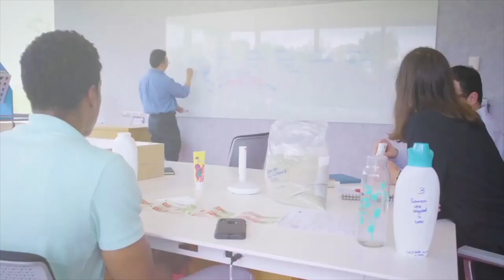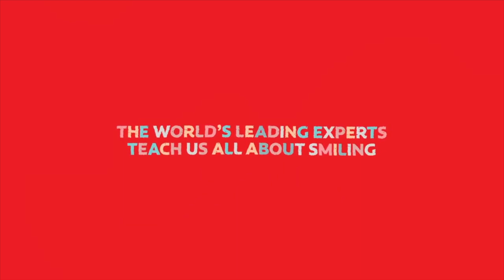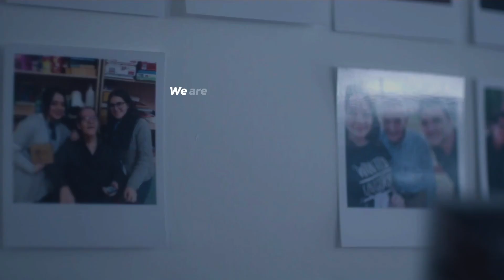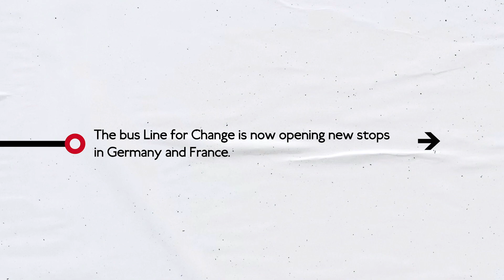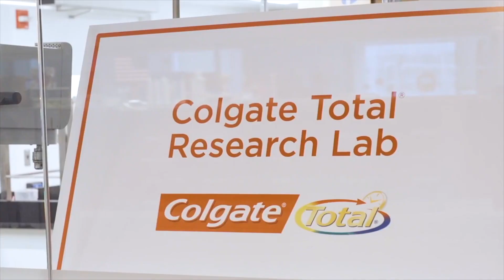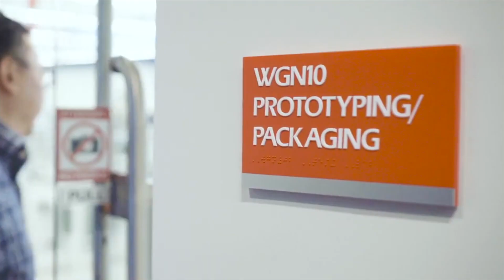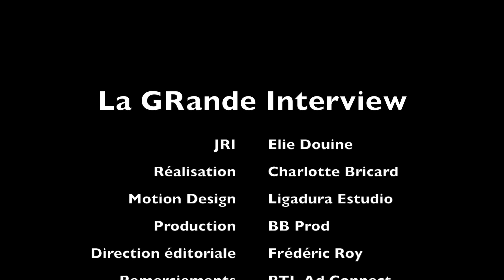LA GRANDE INTERVIEW de Laurent Cayet (Colgate-Palmolive)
Week Com, c'est le nouveau format de vidéo d'info de CB News. Des modules à découvrir au fil des semaines qui deviendront une émission à la rentrée 2024.
LA GRANDE INTERVIEW : L'actu de la semaine vue par une personnalité :  Laurent Cayet Worldwide Director, Brand Equity & Content de Colgate-Palmolive